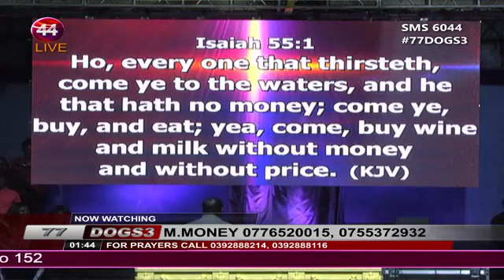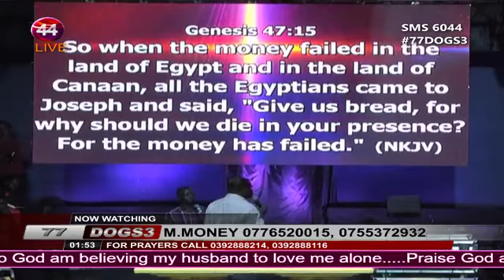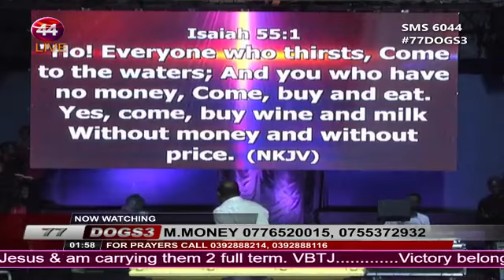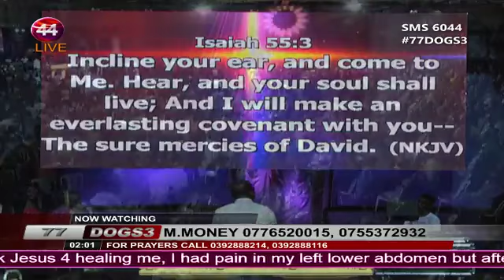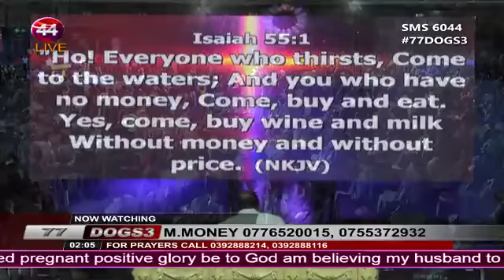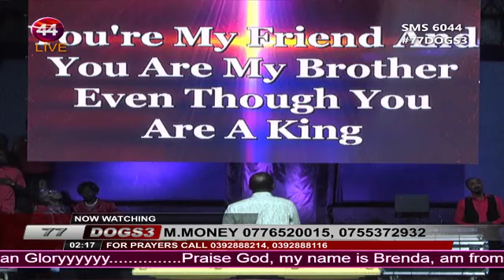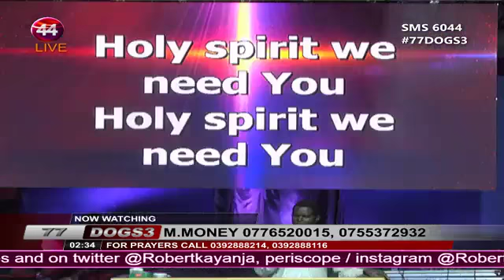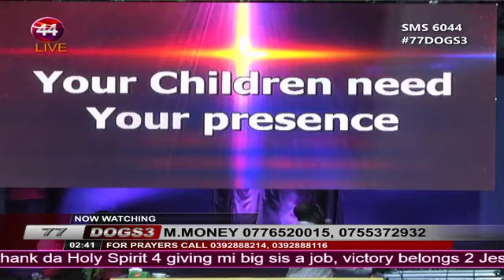Robert Kayanja 77 Days of Glory Wave 3 - Day 67